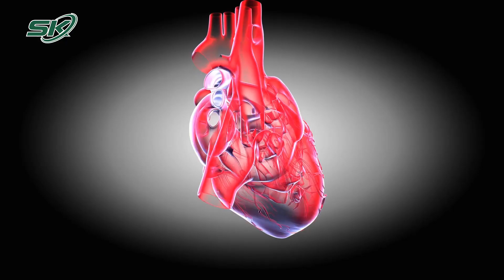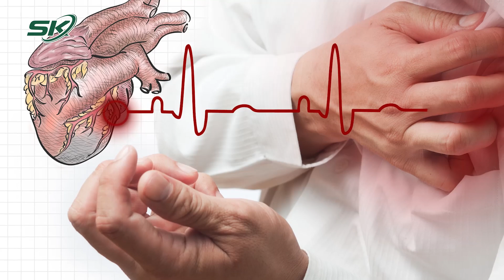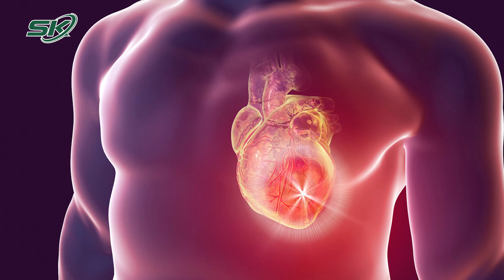Người Đàn Ông Bị Nhồi Máu Cơ Tim, Ngưng Tim Ngay Trên Bàn Mổ | SKĐS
SKĐS | Bệnh nhân là ông L.H.V, 69 tuổi, trú tại xã Đông Thọ, huyện Sơn Dương, tỉnh Tuyên Quang được gia đình đưa đến BVĐK tỉnh Tuyên Quang trong tình trạng đau ngực dữ dội, vã mồ hôi, huyết áp tụt